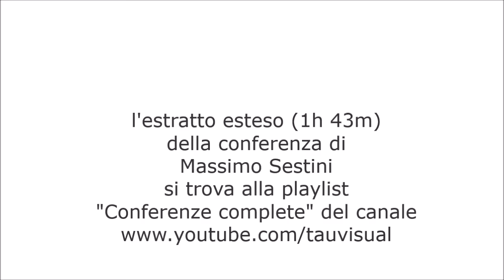trailer conferenza Massimo Sestini - fotogiornalismo e gossip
breve "trailer" della conferenza di Massimo Sestini - IED 2015
su giornalismo di personaggi e gossip.